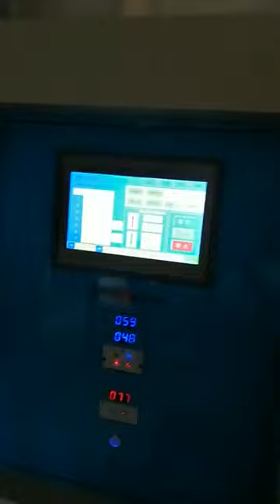Automatic DISK electrostatic spraying system spraying motorcycle fuel tanks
Automatic DISK electrostatic spraying system spraying motorcycle fuel tanks, which can save much more paint and human.